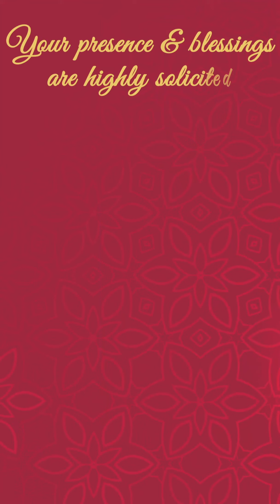Wonderful Photo Theme Wedding Invitation E-Invite Video | Bookonlwm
Lovely Wedding Mall brings you One Stop Destination for Wedding Shopping. We cover major Wedding Shopping products starting from Invitations, E Invites, Ethnic Wear for Men, Women, Kids, Accessories, Traditional Pooja Essentials, Gifts and Return Gifts etc. We strive to make your hectic Wedding Shopping experience easy and budget friendly. So Whenever there is Celebration just relax and say…

Shaadi ki Shopping ka Tension Mat Lena,
Lovely Wedding Mall Haina…